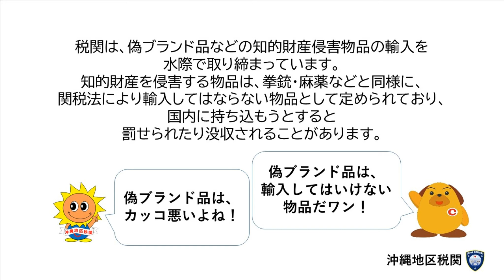【沖縄地区税関】偽ブランド品の廃棄だワン！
沖縄地区税関では、海外からくる知的財産侵害物品（偽ブランド品）を日々水際で差止めています。税関が差止めた大量の偽ブランド品は、その後どうなるのか。カスタム君と知財官ヨギメンが廃棄の現場を見に行くワン。